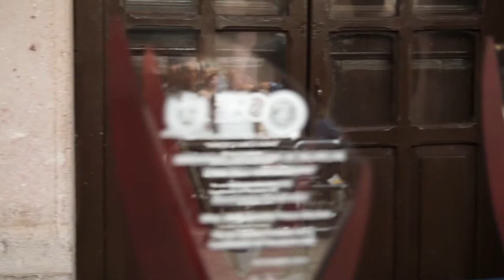XLIX Reunión Ordinaria de Responsables de Vinculación de la ANUIES Región